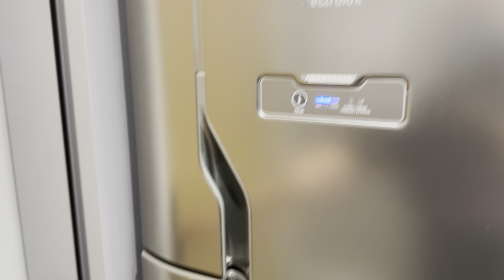Vivendo num MINI APARTAMENTO em SP!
📚Precisa de mentoria de inglês?

💰Curtiu meu trampo? Deixe uma gorjeta com o Pix!
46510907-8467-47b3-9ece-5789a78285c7